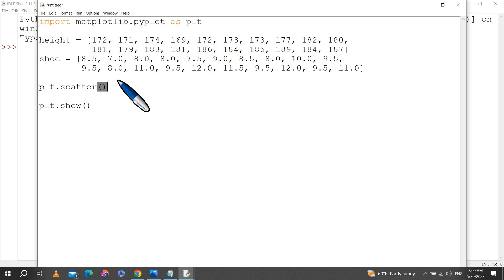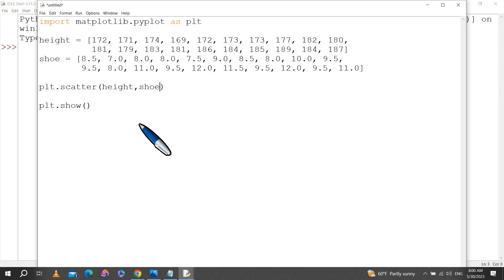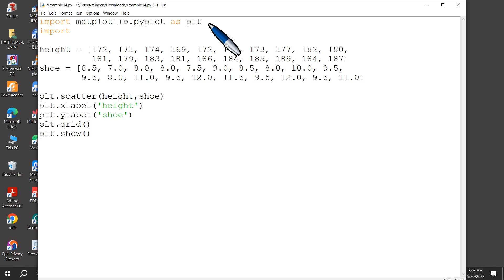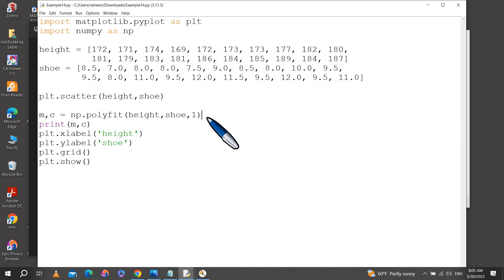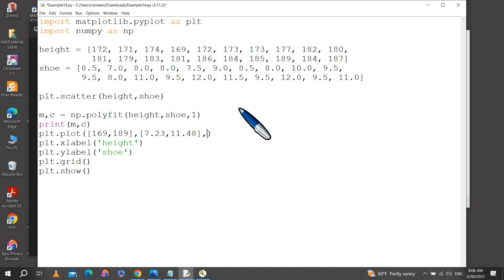Matplotlib#14 Fitting a Line To a Scatter Plot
Fitting a line to a scatter plot in Matplotlib: A Comprehensive Guide.
Mastering Matplotlib: How to Fit a Line to a Scatter Plot.
Matplotlib Tutorial: How to Fit a Line to a Scatter Plot in Python.

This video explains how to fit a line to a scatter plot in Matplotlib using Python.